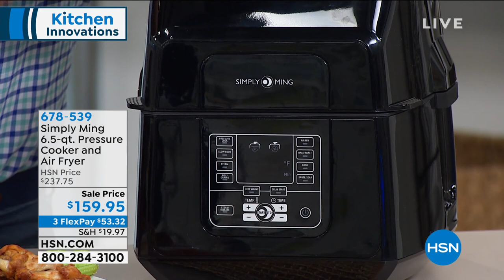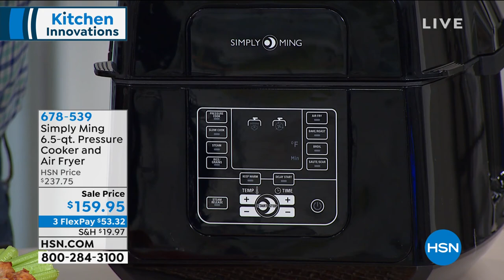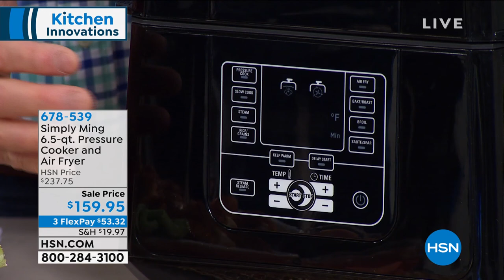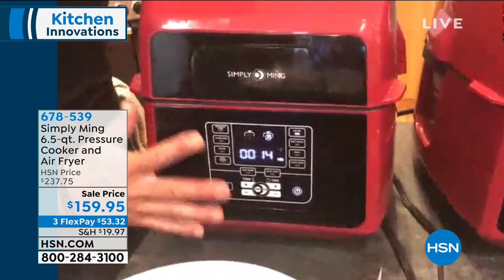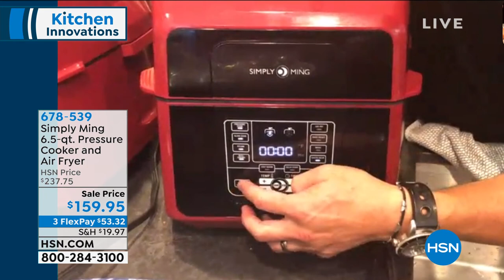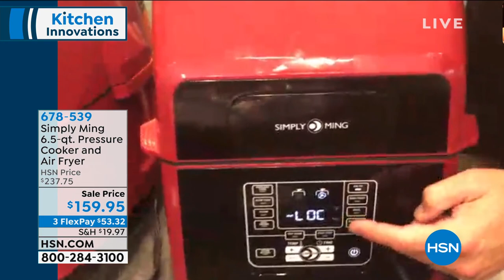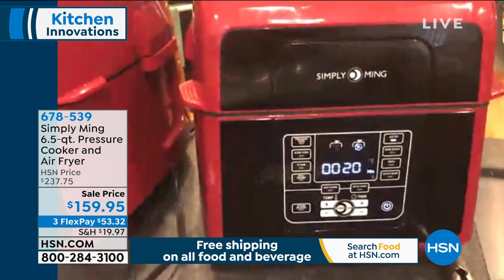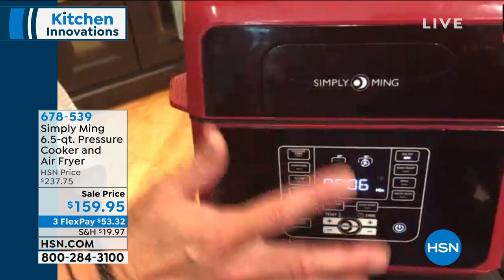HSN | Kitchen Innovations featuring Ming Tsai 06.10.2020 - 01 PM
Discover simple, delicious approaches to everyday cooking with the Chef Ming's kitchen collection.